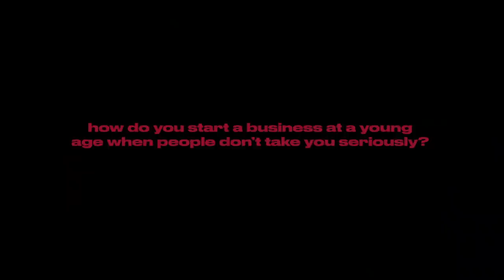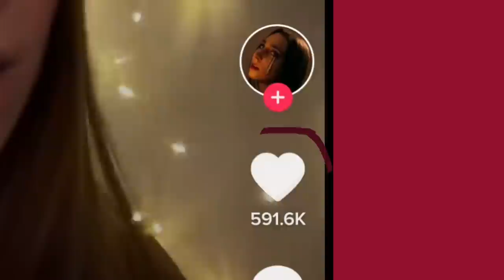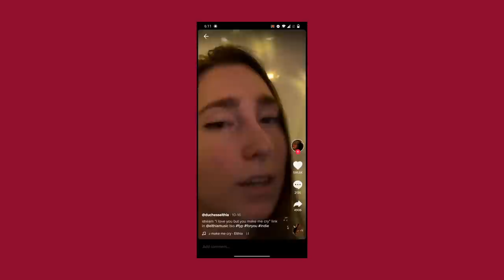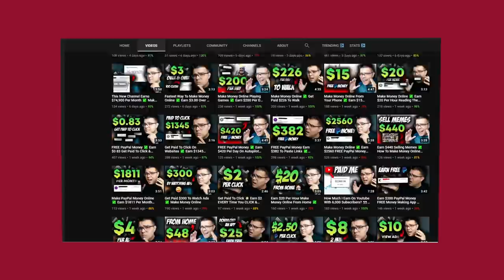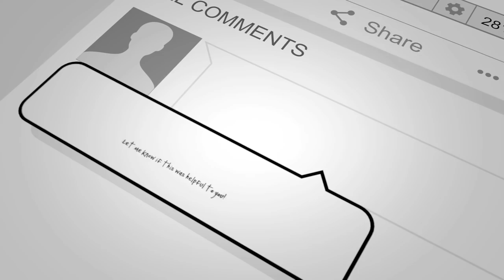how to be young dumb & broke ( but still start a business )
SOCIAL MEDIA!

7640 NE Airport Way
# 56695